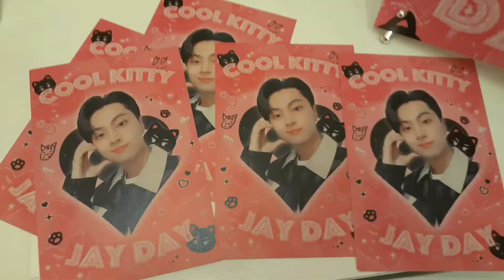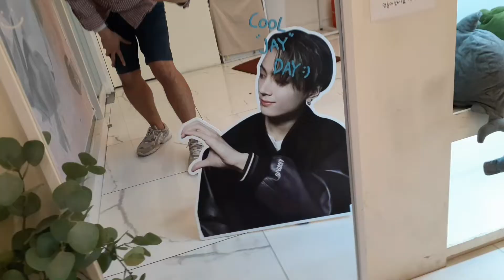OUR JAYPRIL LOVE Happy Birthday JAY celebration+Seoul ads! BelovedBirthJAY 제이의_일을_쫑말쫑말_축하해 ENHYPEN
The moment we've been waiting for is nearing! Applaud with glee and be prepared as it's our time to bring comfort, support, and love to our Monday Man, JAY! 💝🫶

enhypen news from Indonesia by Hari Hidayat:

ENHYPEN Hadir di NET TV, JAY dan JUNGWON Mau Ingetin Kamu Nih!

KLIKKORAN.COM – Beberapa hari lagi ENHYPEN, boyband asal Korea Selatan ini akan tampil di NET TV dalam

 acara Tokopedia TV Show Ramadhan Ekstra.
Kamu dapat menyaksikan ENHYPEN pada program Tokopedia TV Show Ramadhan Ekstra pada Rabu, 20 April 2022 pukul 19.30 WIB.

Selain NET TV, dalam acara Tokopedia TV Show Ramadhan Ekstra yang menampilkan ENHYPEN ini juga dapat kamu saksikan melalui televisi dan live streaming Indosiar, Trans7, ANTV dan Tokopedia Play.

Selain ENHYPEN, acara ini juga akan menampilkan Reza Chandika, Angel Karamoy, Ungu, Danang Da, dan masih banyak artis-artis kenamaan lainnya.

Nah, pastinya para ENGENE pasti penasaran dengan penampilan boyband naungan BELIFT LAB ini, bukan?

Melalui channel youtube Tokopedia, JAY dan JUNGWON mau ingetin kamu untuk nonton TokopediaTVShow Ramadan Ekstra nantinya.

Untuk itu, jangan sampai ketinggalan penampilan ENHYPEN di NET TV dan stasiun TV lainnya dalam acara Tokopedia TV Show Ramadhan Ekstra.
Catat jadwalnya dan jangan lupa pasang alarmnya ya!